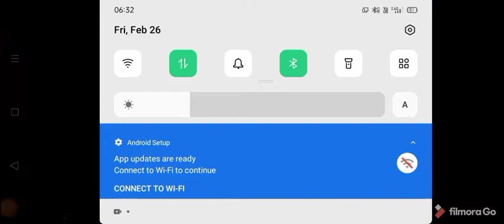sumit kumar free fire videos game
free fire videos gameing